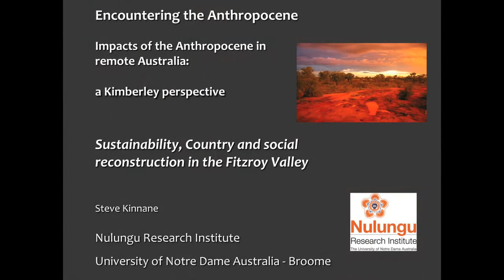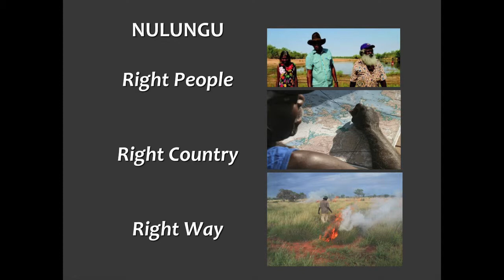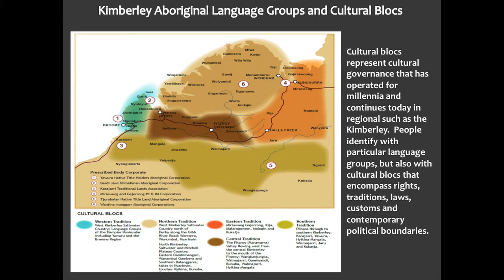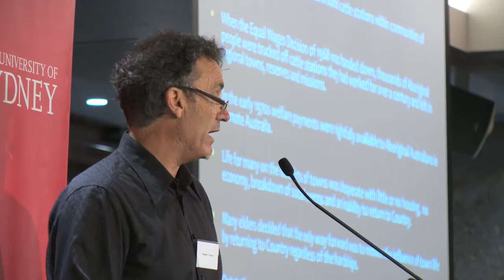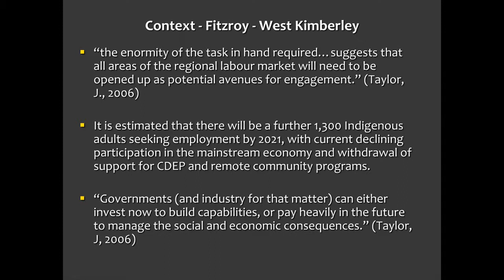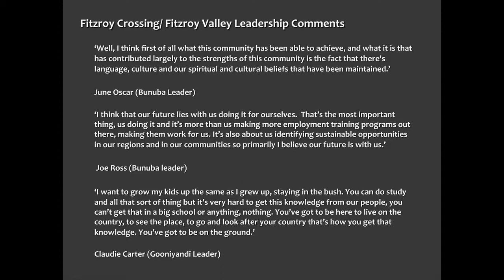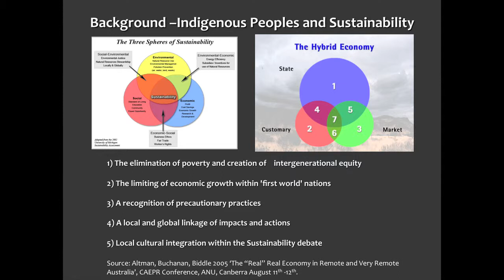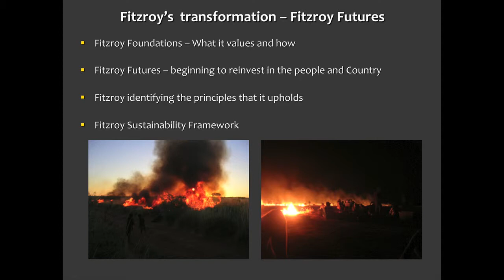Steve Kinnane: Sustainability, country and social reconstriction in the Fitzroy Valley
Steve Kinnane is a senior researcher with the Nulungu Research Institute. (1:18) He talks about his hope that we can move beyond the Anthropocene into a Sustainocene and the lessons the wider world can learn from Indigenous cultures and their journey out severe trauma. (5:21) Introduction to the Nulungu Institute's work and the complexities of working 'In Country'. (9:52) how Kimberley communities have grown as a result of Athropogenic involvement.(12:25) traumatic impacts on communities. (15:09) the hollistic value of living and working In Country rather than joining the mainstream as we hurtle towards the cliff. (16:09) Measurable impacts on the land. (19:08) and the positive, vibrant responses the communities have had to the issue of sustainibility and what it means to them. (20:45) Their world class responses to trauma and the positive directions communities are moving in.